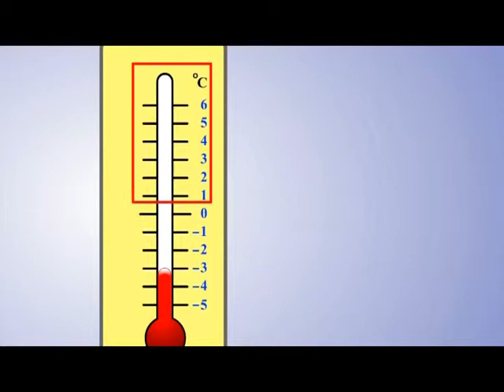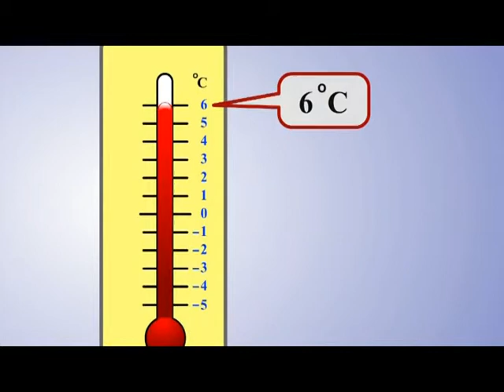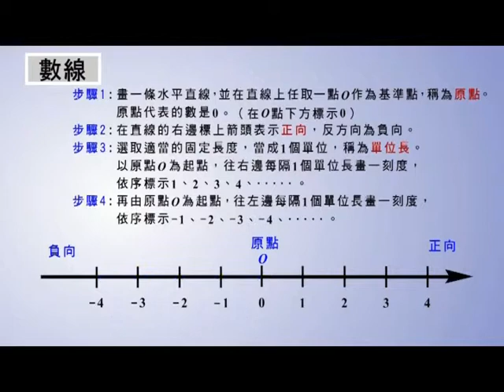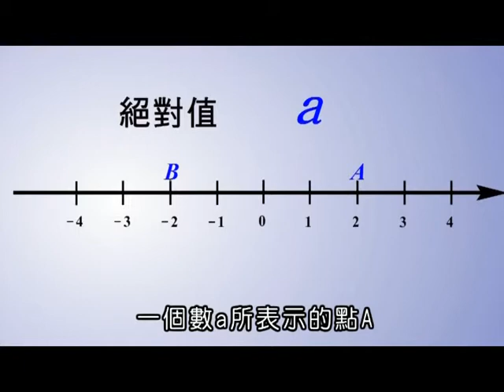(app) 衛道中學線上輔助學習 翰林 (七上 正負數與絕對值) VTS 01 1